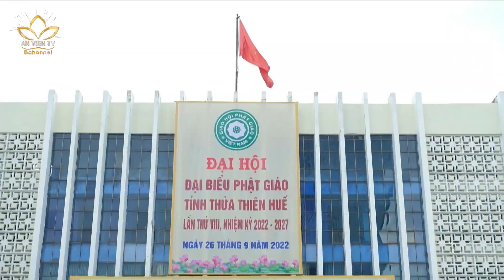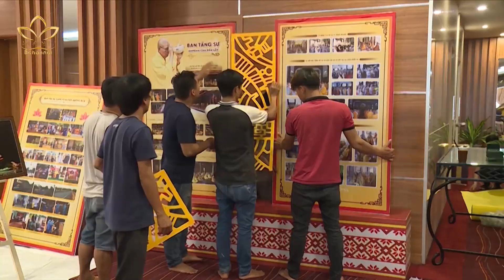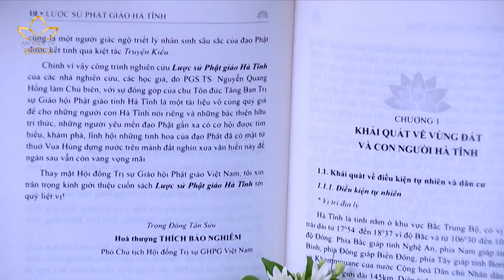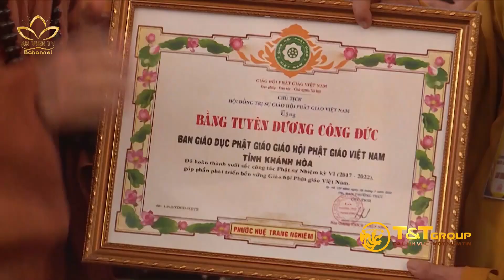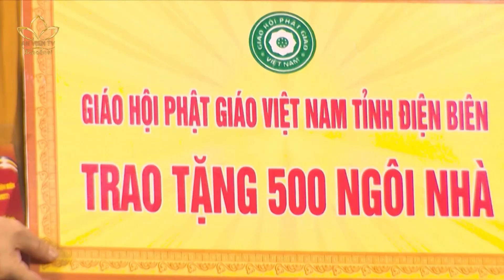Nhìn lại công tác tổ chức Đại hội Phật giáo cấp tỉnh nhiệm kỳ 2022 -2027 | An Viên TV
Nhìn lại công tác tổ chức Đại hội Phật giáo cấp tỉnh nhiệm kỳ 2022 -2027.

Đã có 61/63 tỉnh, thành phố trực thuộc Trung ương tổ chức thành công tốt đẹp Đại hội đại biểu Phật giáo nhiệm kỳ 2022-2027. Nhiều địa phương nhanh chóng nhận quyết định chuẩn y nhân sự của Hội đồng Trị sự GHPGVN và hoàn thiện hệ thống các ban ngành chuyên môn trực thuộc, đi vào hoạt động. Đây là tiền đề quan trọng tiến tới Đại hội đại biểu Phật giáo toàn quốc lần thứ IX, nhiệm kỳ 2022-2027.